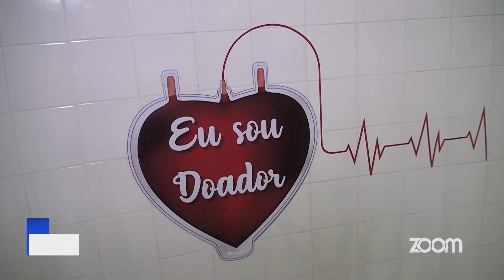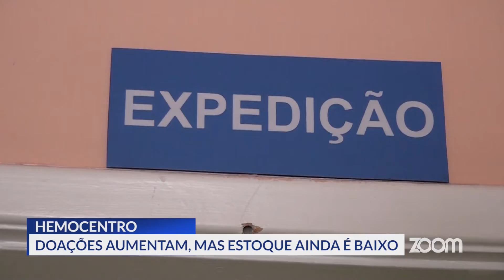Doação de Sangue | Zoom Tv Jornal (24-06-2022)